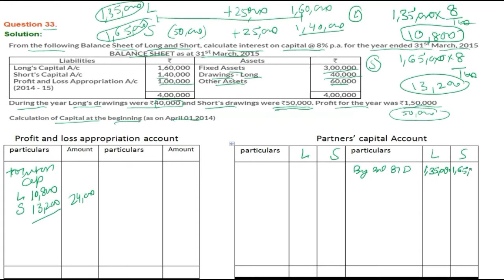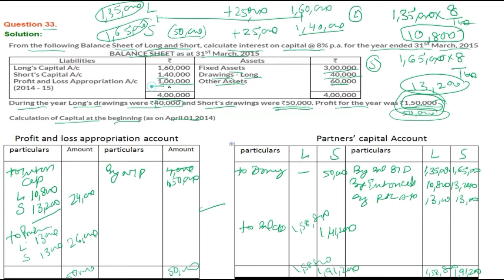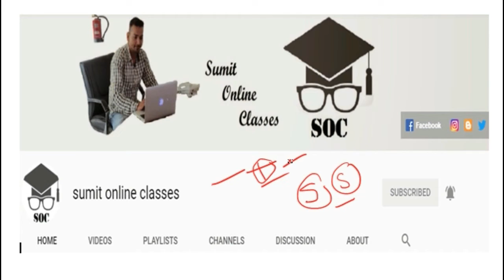|| Fundamental of Partnership || part- 33 || TS Grewal Solutions For CBSE Class 12 Accountancy ||